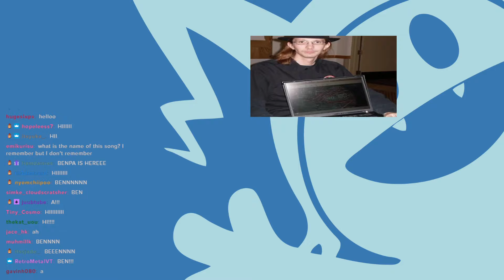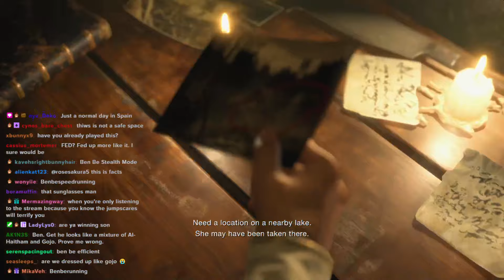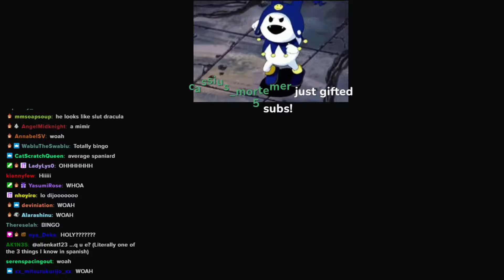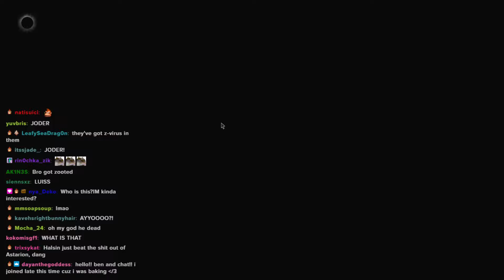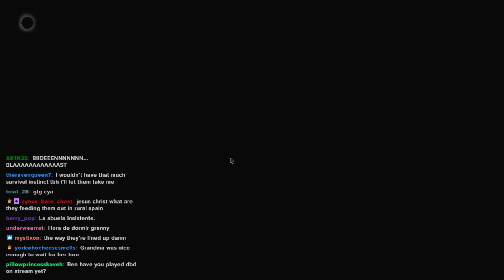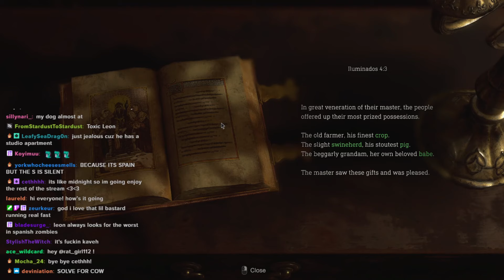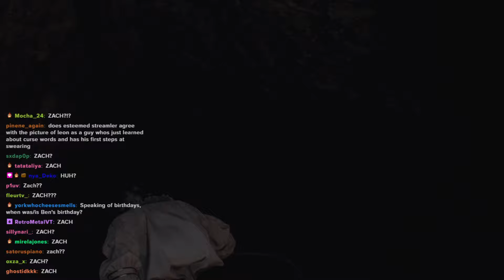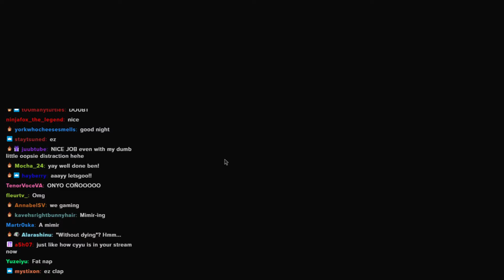Resident Evil 4